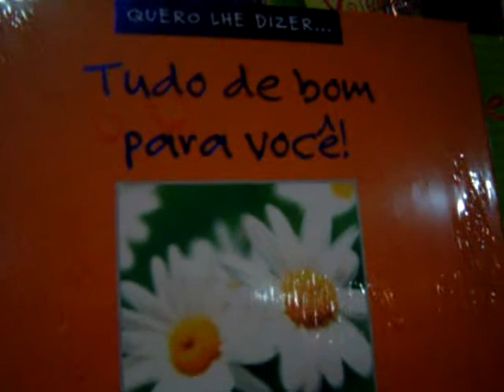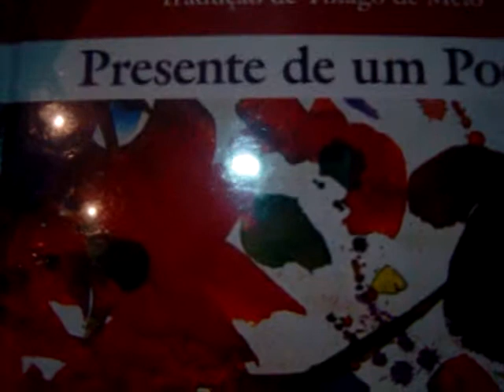Livros e sons....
Sons divinos em uma livraria. Eu estava namorando livros qd a musica tocou. eitaaa